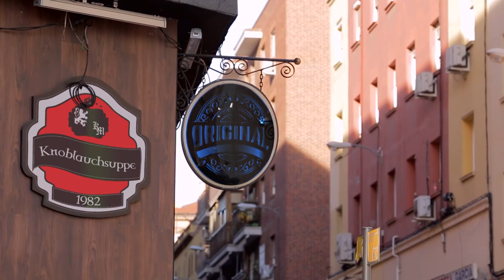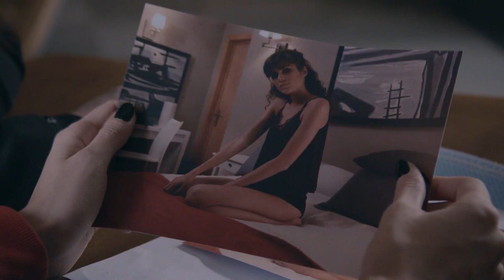Servir Y Proteger Capitulo 674 Completo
Paula se muestra reacia a ser la escolta de Olaizola. Paty pone en marcha una peligrosa estrategia para conseguir pistas sobre Rojo. Verónica conoce a la madre de una joven que fue desfigurada por su ex pareja.